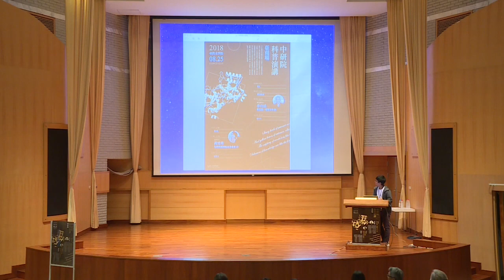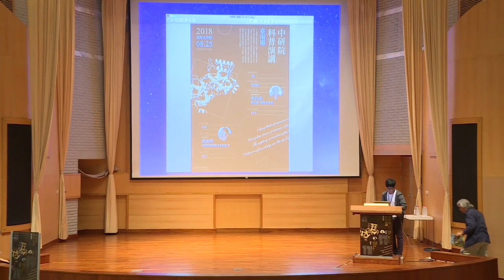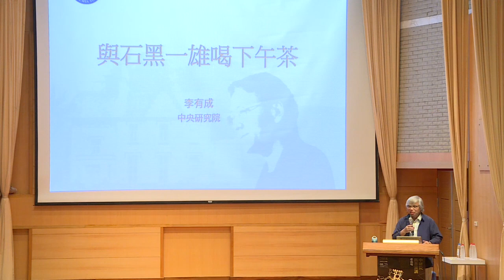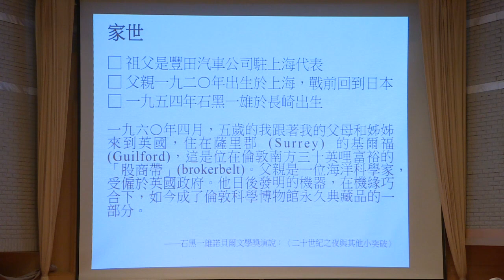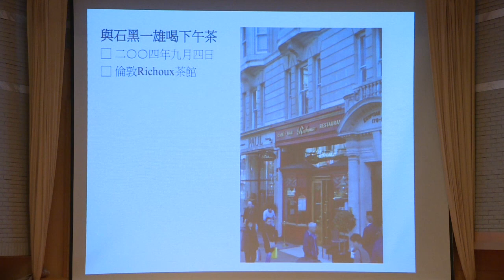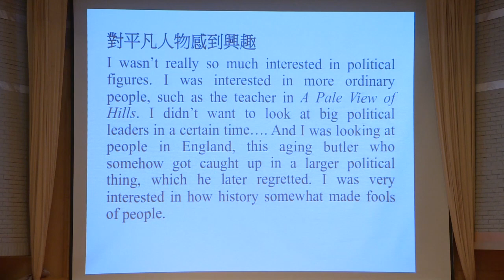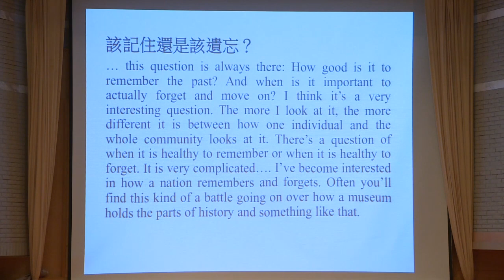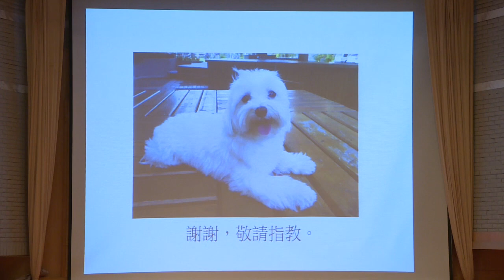與石黑一雄喝下午茶｜歐美研究所 李有成兼任研究員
90週年院慶系列活動─中研院臺南場科普演講-01

與石黑一雄喝下午茶
講者：本院歐美研究所李有成兼任研究員